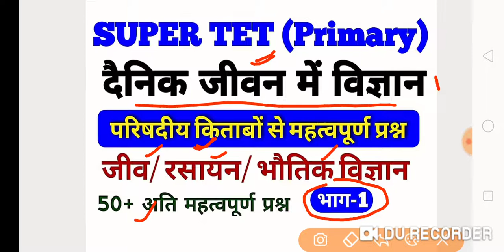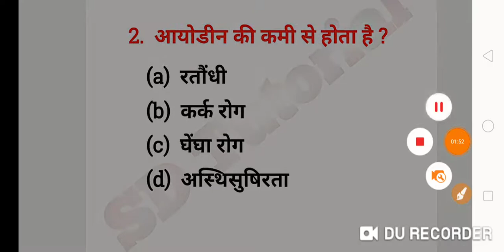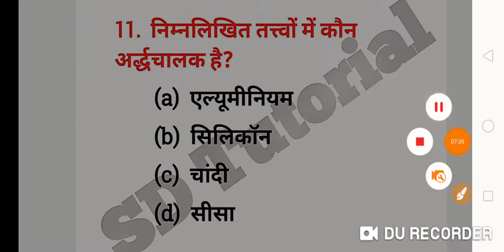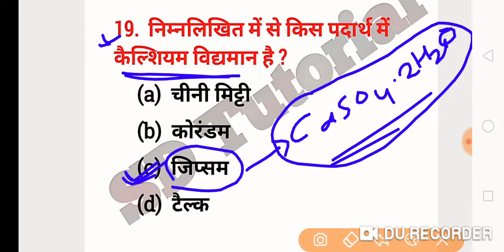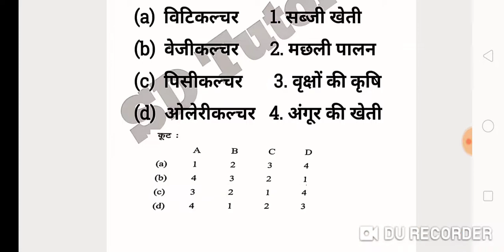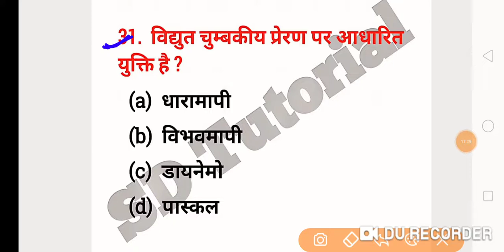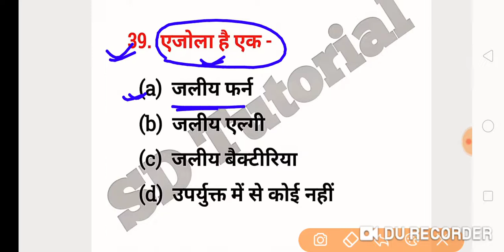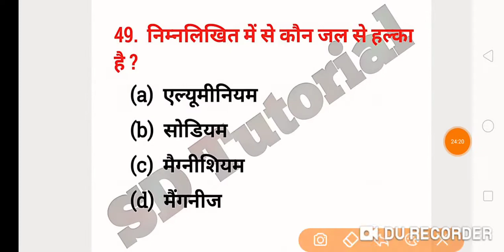Supertet-2021/ Science|| दैनिक जीवन में विज्ञान/supertet|| भाग 1